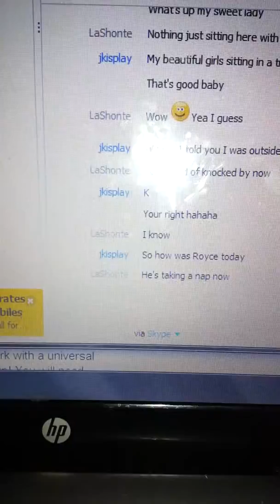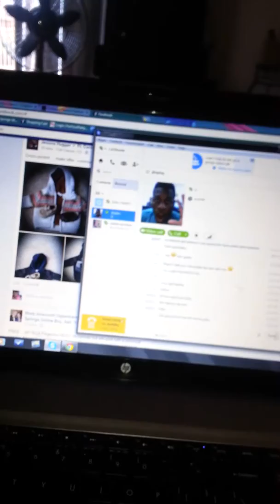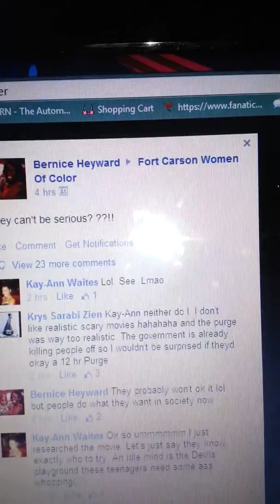Cinnamon rolls for breakfast!